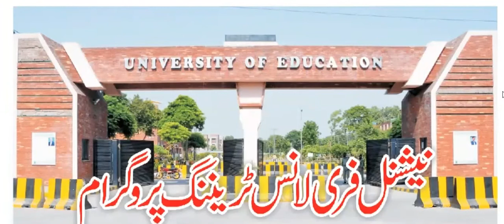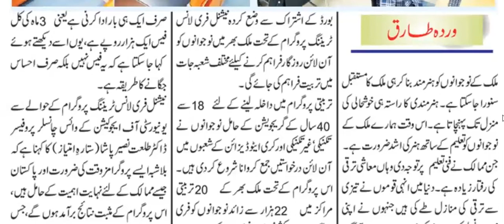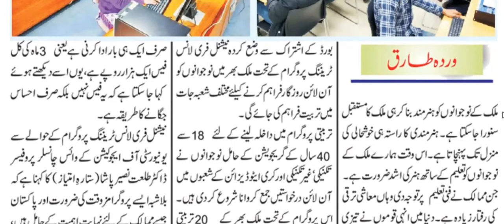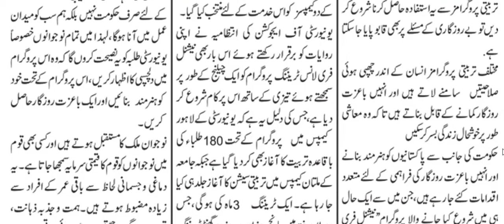National Freelance Training Program (NFTP) | University of Education | Mainstreaming Digital Skill